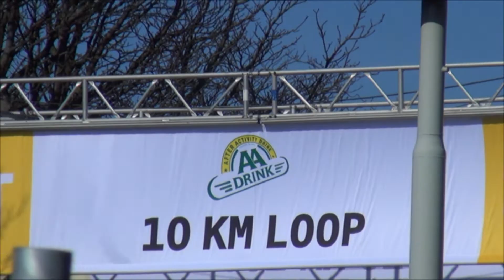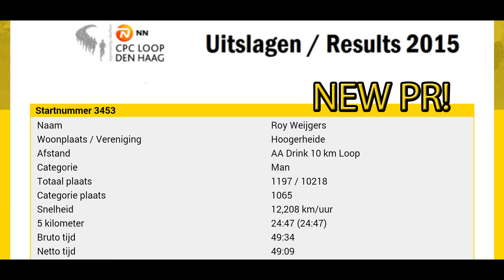CPC Loop Den Haag - AA Drink 10 km Loop (08-03-2015)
Mijn 2e 10-km wedstrijd.
Wederom mijn PR verbeterd naar 00:49:09!!